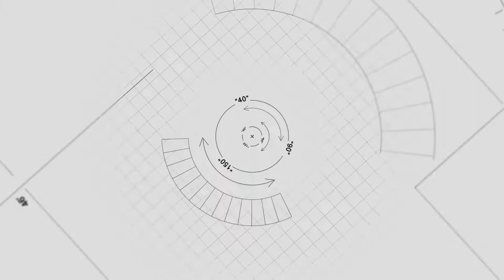SMT Benin | Client testimony EW145B Sogea Satom - ENG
Discover the testimony of our client Sogea Satom on the wheeled excavator EW145B.